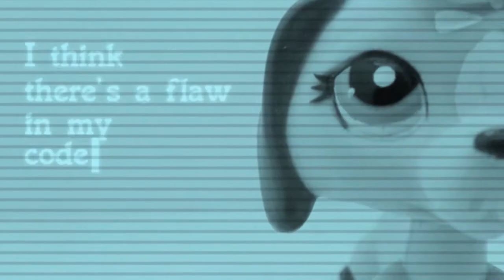LPS Gasoline MV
This is my best music video so far!